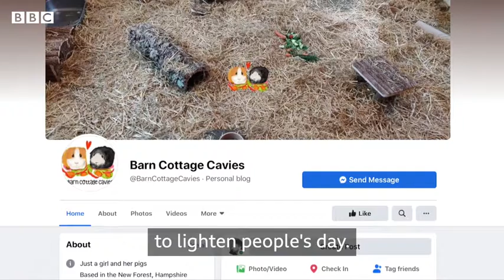Guinea pig rescuer fills Hampshire home with dozens of unwanted pets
An animal enthusiast has found her home full of guinea pigs after a year spent rescuing and rehoming the unwanted pets.

Alicia Humphrey, from Hythe in Hampshire, rescues the animals and nurses them back to health.

She currently shares her home with more than 70 little friends.

They eat about 6kg (13lb) of vegetables every day and Alicia said they all have their own personalities.